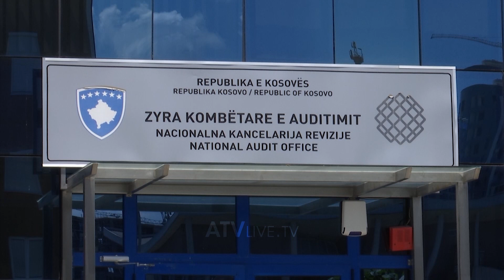Situata në veri, ZKA ja nuk arrin t’i auditojë katër komunat veriore